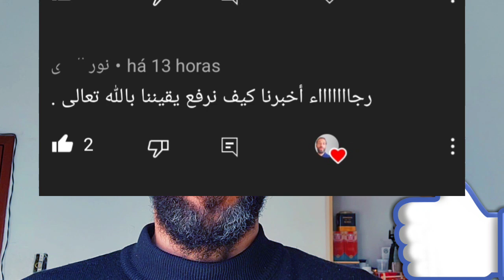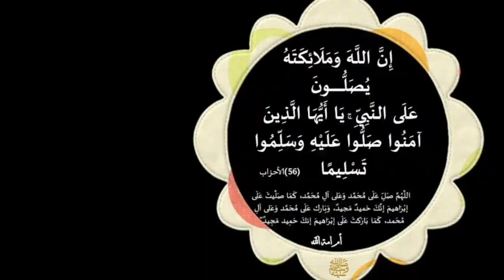سبح بهذه الطريقة وتتغير 180 درجه الخشوع في الصلاة الخشوع في قراءة القرآن ويرجع لك اليقين مجربة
سبح بهذه الطريقة وتتغير 180 درجه الخشوع في الصلاة الخشوع في قراءة القرآن  ويرجع لك اليقين
ويصبح عندك احساس عظيم

لتبرع و المساعدة للقناة  شكرا و الله يجزيك خيرا
اظغط هنا